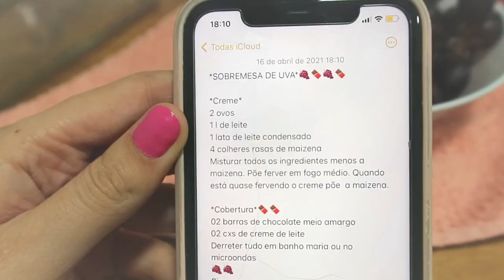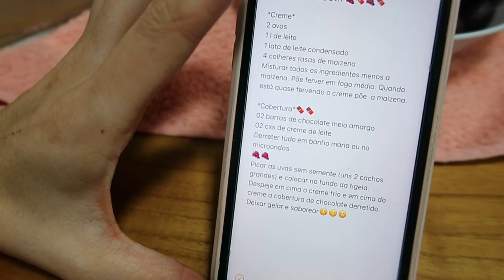COMPRAS DE MERCADO PRO FIM DE SEMANA + RECEITA DE PAVÊ DE UVA - Thamyê Baseggio